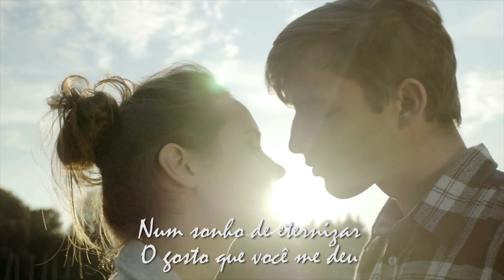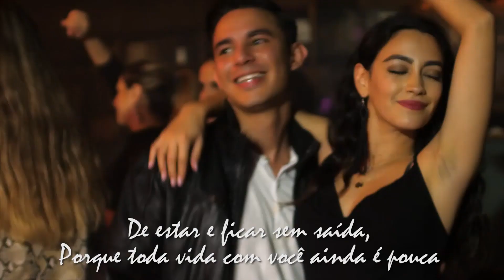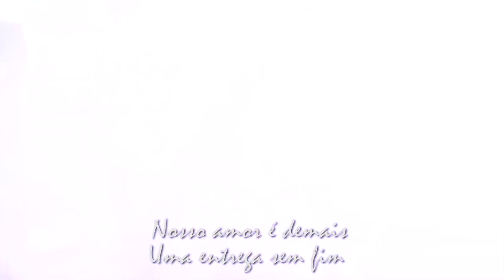Louca | Roberto Chama e Maurício Martins Soares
Música
LOUCA

Autores
Roberto Chama
Maurício Martins Soares

Intérprete
Roberto Chama

Arranjo e Produção
Roberto Chama

Percussão
Fernando Chaves

Baixo
Felipe Libório

Teclado
Marcio Freitas

Cavaco, Banjo e Violão
Roberto Chama

Estúdio
Cesinha de Pilares

Gabi Leal

G.Leal Produções